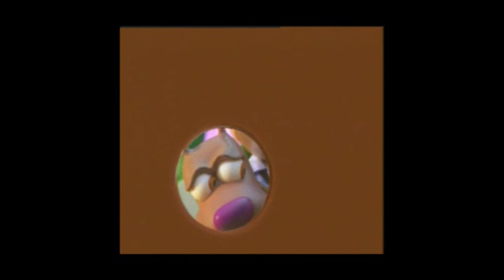Cadbury DairyMilk Animation